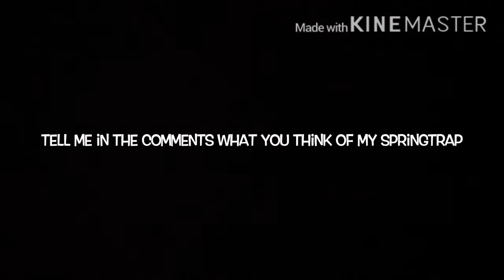(FNaF plush) Springtraps new suit